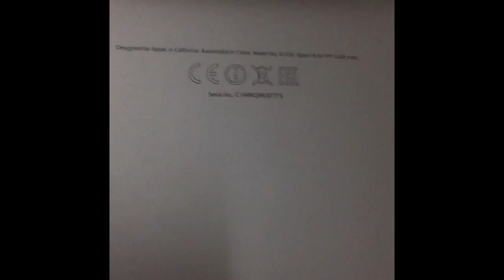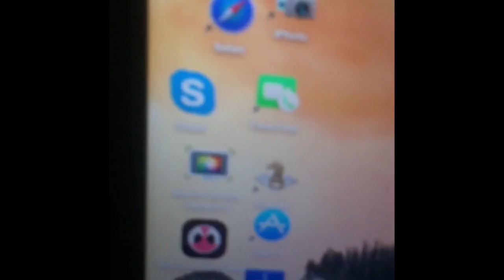MacBook Hakkında Bilinmeyen 5 Bilgi #1